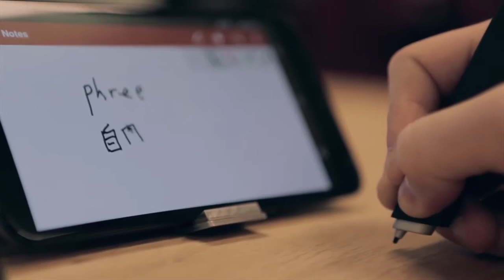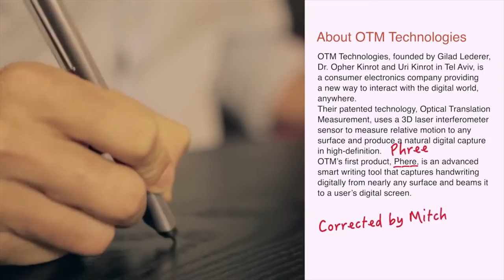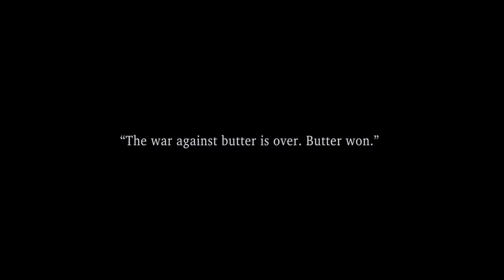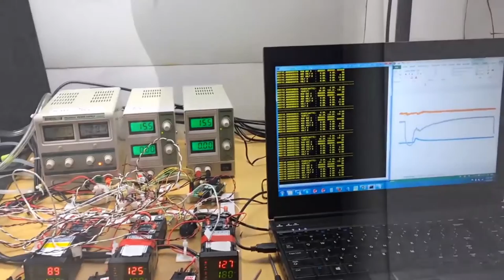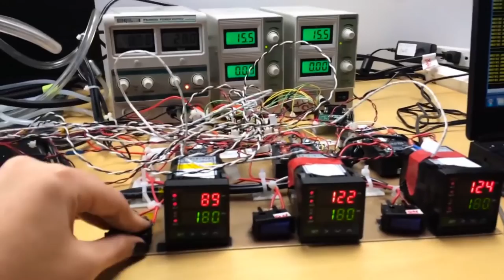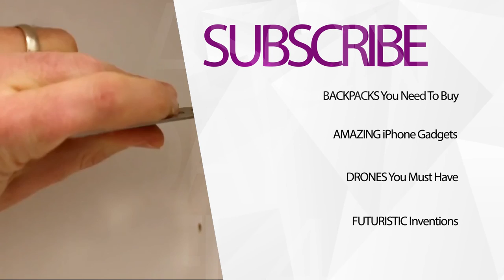✔ 3 GADGETS You Didn't Know Existed 2016 || NIYDKE #25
Are you looking for which are the lastest Inventions and Gadgets of 2016?

Here we have an impressive variety of innovative crowdfunding campaigns we found on the net that are freaking awesome.

A Special Selection from “New Inventions You Didn’t Know Existed” your Tech Youtube Channel.

We realised crowdfunding has become a popular option to validate ideas and raise funds for prototypes and distribution... That’s why we compile amazing inventions you won’t believe exist to show you.

No matters if you just want to have a look what is inside of this video, or you are looking for the lastest technology of 2016, or a simple and original idea for a gift for your dad, friend or for christmas...

We bring you a record Breaking Campaigns Compilation with so many innovative tech and top futuristic gadgets.

Best and Cool Inventions homemade first and delivered later worldwide.

Original and smart products... In short, tech gadgets that will make your life easier. Is your mind ready to the future?

We hope you enjoyed this selection and we remind you have more available videos in our channel to discover the lastest New Inventions and Gadgets.

 We make them with tons of love for you!

0:00 ▶PUGZ
2:25 ▶PHREE
5:23 ▶BUTTER SPRAYER

▶▶DESCRIPTION:

0:00 ▶PUGZ - World's smallest wireless earbuds charged through your phone!

Plus you can listen and charge at the same time. We are strong believers that this simplifies the wireless experience and is a crucial key component for the adaptation of wireless earphones. You don't want a pair of earphones that go useless when they run out of battery. Imagine a phone with no "listen and charge" functionality?

The Squircle - the unique charging interface:

The Squircle enables you to listen and charge at the same time. This is something the industry had forgot, but we know we can fix.
You can charge your PUGZ earphones on devices such as computer (USB), AC-adapter (USB), Micro-USB(Android).

If the battery is low, just 'Squircle' your Pugz and keep on listening.

2:25 ▶PHREE – Make the world your paper.

The world’s first unrestricted, high resolution, write-virtually-anywhere mobile input device.

It lets you write, draw, annotate and express yourself in countless other ways. On virtually any surface.

Phree™ will easily connect to all your devices: phone, tablet, laptop, TV…anything with a Bluetooth connection. So you can instantly sketch or jot down ideas, notes, thoughts, email addresses and phone numbers...whatever crosses your mind!

5:23 ▶BUTTER SPRAYER - Your Butter Sprayed.

The biēm butter sprayer uses no chemical or artificial propellants, just heat and air. Store in the refrigerator or on the counter. Patent pending nozzle designed to prevent clogging. Faster and easier than spreading butter with a knife Doesn't overheat the butter to melt.

Just 95 degrees Easy to use. Easy to clean. Use any real butter. Does not melt the whole stick. Melts only the butter you need and tells you when to add butter. Smart on off. Accelerometer knows when you are picking it up to use and turns the biem on and off automatically. Ready to spray in seconds.

Coolest Gadgets and Gizmos For Pets: 5 New Inventions That a Dog-Cat Owner Need